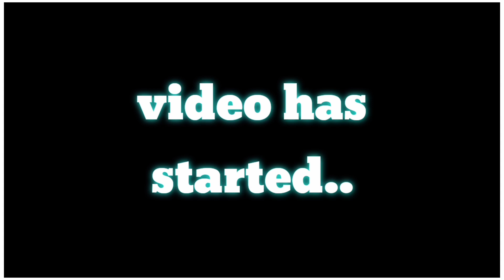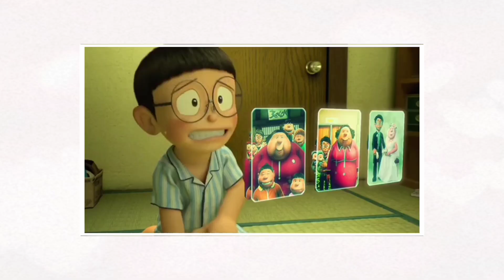You didn't notice these 2 mistakes In Doraemon 😮 || Hindi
You didn't notice these 2 mistakes in Doraemon series 😮

It Takes Hard Work To Make A Video, But When You Like It, That Hard Work Is Nothing Compared To That.